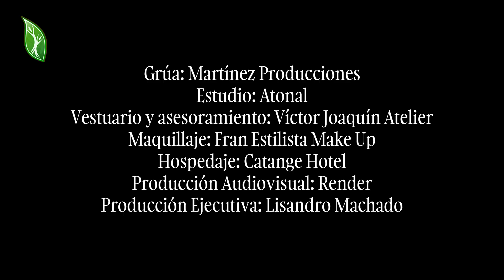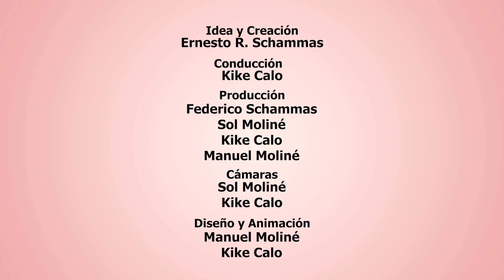Espíritus de mi Tierra Programa N° 1032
Lo mejor de nuestro folclore está en Espíritus de mi Tierra.